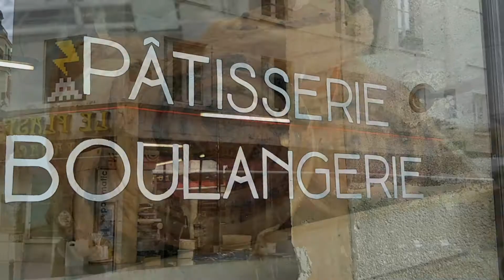A Day Eating in Paris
While living in Spain, we decided to hop a quick flight to Paris on Air France and spend a little time living like a local in Paris. We booked a luxury Airbnb apartment, and tried our best to take in all of the Parisian experiences. Here, we share our experience eating in Paris, including French wine, French Champagne, French cheese, French pastries, and more!